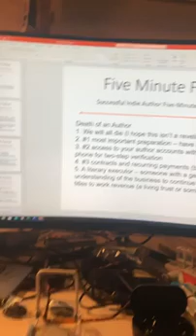Successful Indie Author Five Minute Focus Ep332 - Death of an Author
Death of an Author
1. We will all die (I hope this isn’t a revelation)
2. #1 most important preparation – have a will
3. #2 access to your author accounts with passwords & phone for two-step verification
4. #3 contracts and recurring payments (both to and from)
5. A literary executor – someone with a general understanding of the business to continue working your titles to work revenue (a living trust or some other vehicle)
6. An Author's Legacy - Estate Planner Workshop